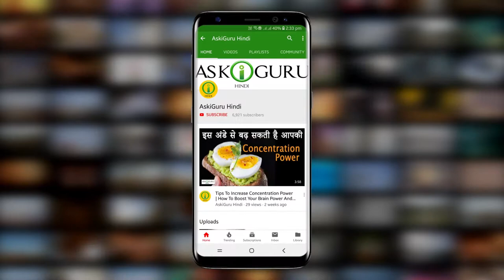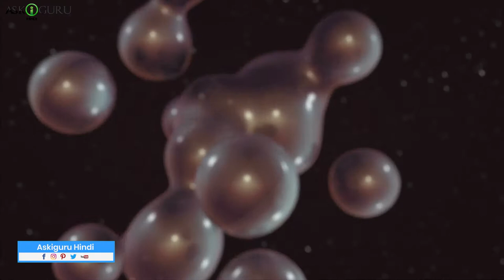SHOCKING HEALTH BENEFITS OF GINGER- HEALTH BENEFITS OF EATING RAW GINGER DAILY- आद्रक खाने के फ़ायदे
SHOCKING HEALTH BENEFITS OF GINGER- HEALTH BENEFITS OF EATING RAW GINGER DAILY- आद्रक खाने के फ़ायदे - ASKIGURU

आद्रक को अगर आप रोज़ किसी ना किसी तरीके से रोज़ खाओगे तो आपको बोहोट ज़्यादा फ़ायडा होगा….यह अंतीईनफल्ामटोरी है जिससे आपके शरीर में कोई तरह का दर्द या सूजन है तो दूर होगा और यह शरीर में हानिकारक फ्री रॅडिकल्स को पैदा होने से रोकता है जिससे आप कॅन्सर से भी बच जाते है.
आअगे बढ़ने से पहले दोस्तों हम आपको याद दिला दे के अगर आपने हुमारे चॅनेल आसकिगुरू को सबस्क्राइब नही किया हो तो ज़रूर करे और बेल बटन दबके लेटेस्ट वीडियोस के अपडेट्स पाते रहे.
तो देखते है रोज़ आद्रक खाने से आपको क्या क्या फ़ायडे हो सकते है: